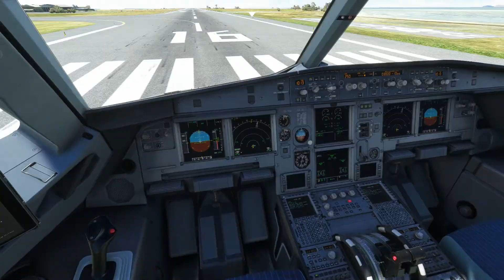🌍 World Tour #125 Landing Dzaoudzi A320 Fenix ✈ MSFS2020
PC.
Board : MSI B550 A-pro
Ram: 32GB
CPU: Ryzen 7 3700X
GPU : Nvidia Geforce RTX 3060Ti ventus 2x
Vram: 8GB
SSD: M.2 NVMe SSD T force Carder Zero Z340 1TB

Sim Config: Ultra & Medium according to pc specs